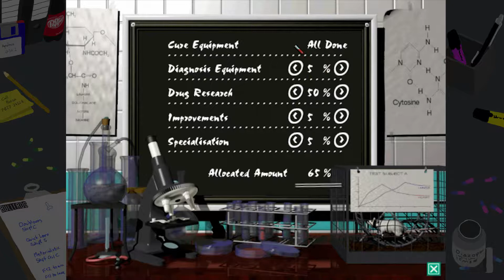Theme Hospital #52 - Dookie (Eggsenham)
Debt is cleared, emergencies are arriving and things start running smoother.

It's a matter of laugh or death in Theme Hospital. Design, maintain and manage a hi-tech hospital facility, making the most of limited resources and turning cures into cash. The Grim Reaper stalks the corridors, the ill have some very odd ailments, and the staff want to play doctors and nurses together. No matter how you look at it, you're in control of a very sick hospital.

○ Outro: Wah What’s Up 2 by Anders Bothén
○ Game: In game music

Thank you to everybody who watches the video, a bigger thank you to those who click on the ‘like’ button and to all those that subscribe - I love you the most!